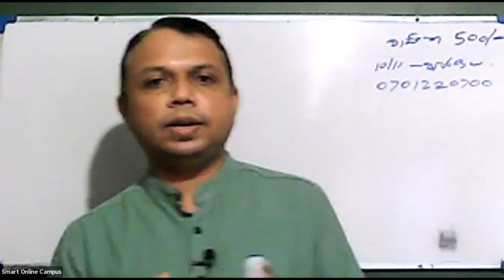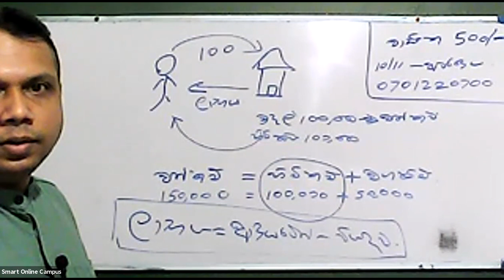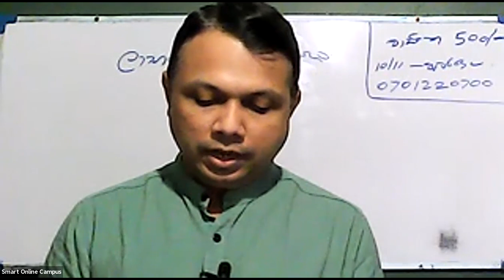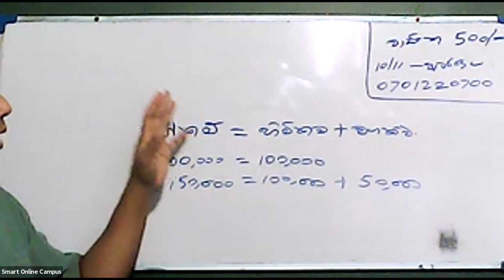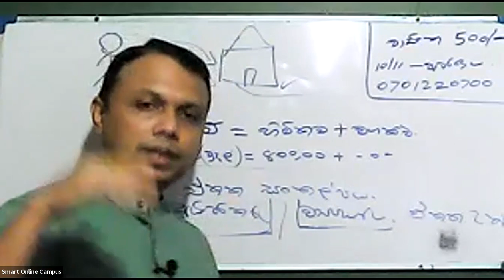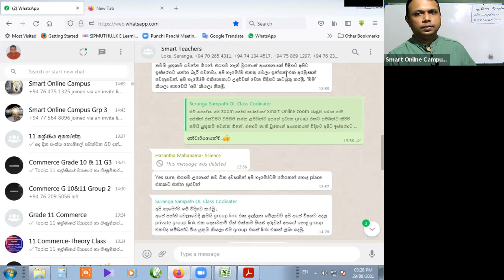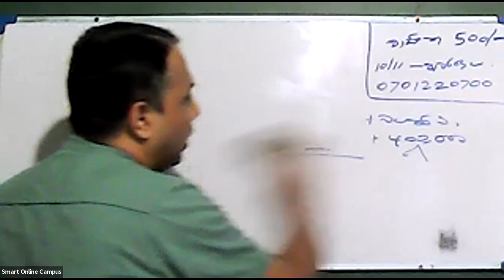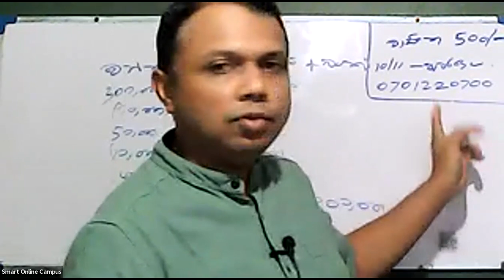ගිණුම්කරණ සමීකරණ - OL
11 ශ්‍රේණිය ව්‍යාපාර හා  ගිණුම්කරණ අධ්‍යයනය
🚩 සාමාන්‍ය පෙළ ව්‍යාපාර හා ගිණුම්කරණ අධ්‍යයනය විෂය නිර්දේශය මුල සිට සාකච්ඡා කරන පංතිය
📌සෑම ඉරිදා දිනකම ප.ව. 2.00 - ප.ව. 4.00 දක්වා පැවැත්වේ.
💳 මාසික පංති ගාස්තුව රු.500/=
පංතියට සම්බන්ධවන සිසුන් සදහා ලියාපදිංචි අංකයක් ලබා දීම සිදු වන බැවින්, පංතියට සම්බන්ධ වීමට අවශ්‍ය සිසුන් පහත විස්තර 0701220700 අංකයට whatsApp කරන්න.
🔹 සිසුවාගේ නම-
🔹 ශ්‍රේණිය-
🔹 whatsApp Group එකට සම්බන්ධවී ඇති දුරකථන අංකය